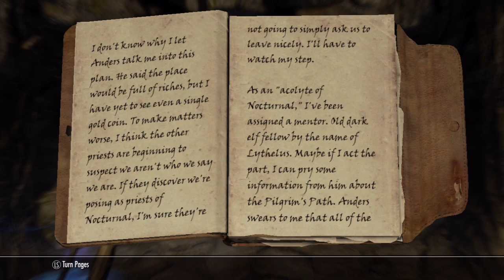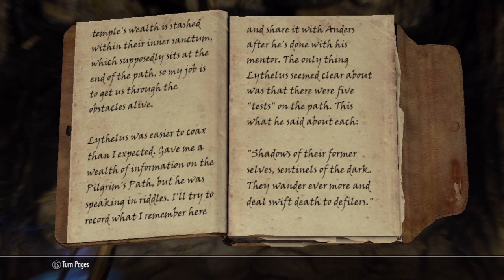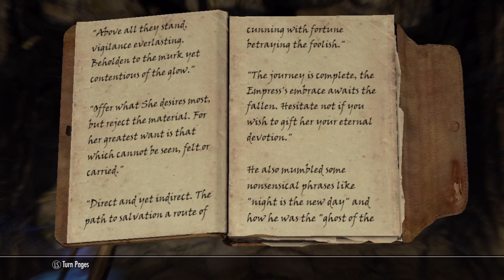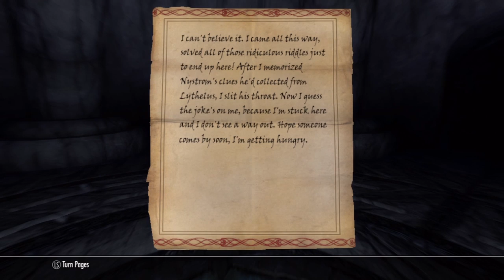Skyrim: Thieves Guild - Twilight Sepulcher Walkthrough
I decided to spare my subscribers from a full Thieves Guild playthrough and skip to the end. We've made it through the thieves guild quest line to the ending. In this video i find the Twilight Sepulcher, talk to Gallus (Nightingale Sentinel), get through the Pilgrim's Path, confront Nocturnal, and return the Skeleton Key to Ebonmere. Oh, and get a sweet new power called Agent of Stealth. This is the ending of the Thieves Guild quest line.

I hope you enjoyed the video! More Skyrim here!

For those who don't know - my character is a Wood Elf and i focus mostly on archery, sneak and other stealth/shadow elements.

skyrim,thieves guild,twilight sepulcher walkthrough,gallus,nightingale armor,pilgrim's path,nocturnal,skeleton key,ebonmere,agent of stealth